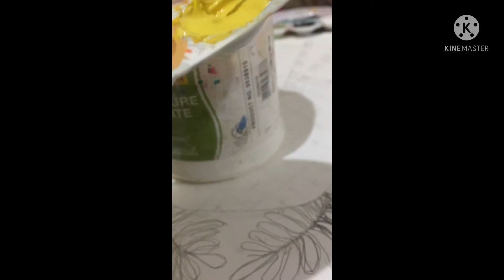Summer theme painting w/Renne aka Serene |RENNE N LENNE| #33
Hi there❗️

Again hope u guys like my summer theme painting 🤨😁♥️

Apps I used to make this video
• yt studios
• thumbnail maker
• kind master
Music is used in this videos👇🏻
• Rock angle by joakin karud